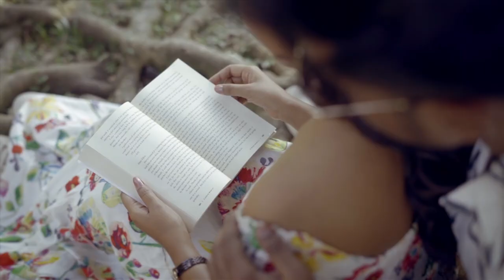ASTHETIC PRE WEDDING OF GOURAB & SULAGNA | Santanu Das Photography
Santanu Das Photography presents

CINEMATIC PRE WEDDING VIDEO SHOOT ~
ft.Gourab & Sulagna
Photography , Cinematography , Editing :  Santanu Das
Follow me at